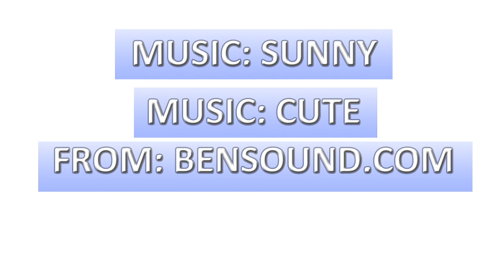Learning Cat How To Do Math Addition Part 1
Make math education fun!  The learning cat and his UFO and duck friends will teach your child addition in this series of free videos.

Arithmetic comes to life in this colorful collection of videos.  Help your child get a jump on preschool and kindergarten with simple fun videos that demonstrate addition and subtraction in a variety of ways.

Explore learning in this 5 part series illustrates basic math with fun videos.   Schools are introducing math earlier then ever.  Give your child an advantage while watching cool entertaining math videos.